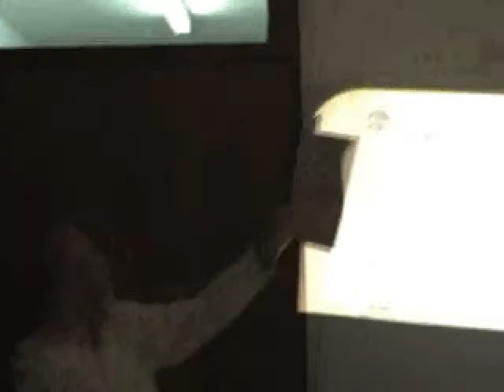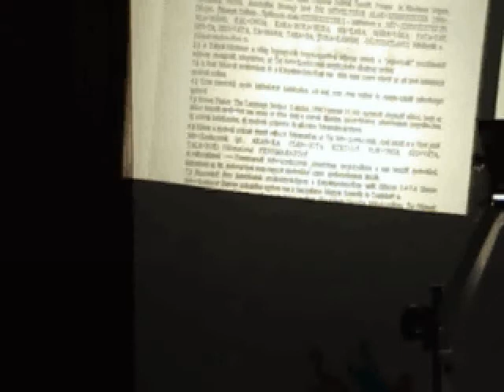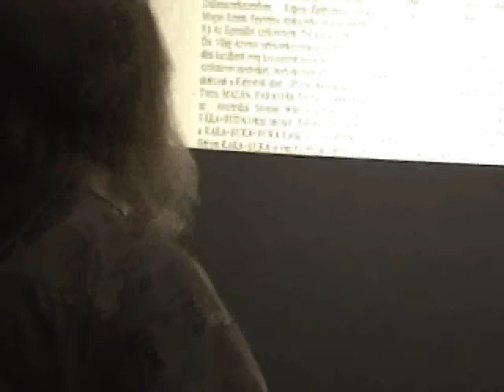Paposi - Jobb Andor - Tamana 20031007 - 3.avi